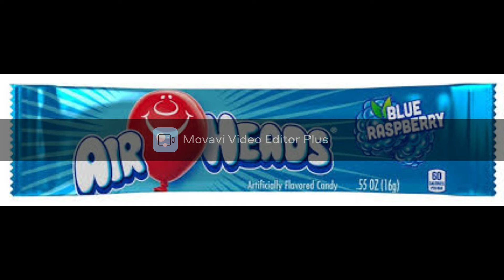Air heads sus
Dont look at the water mark PLEASE